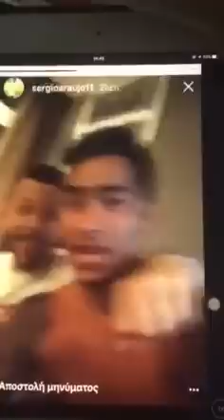aek365 ΑΕΚ Sergio Araujo greek song